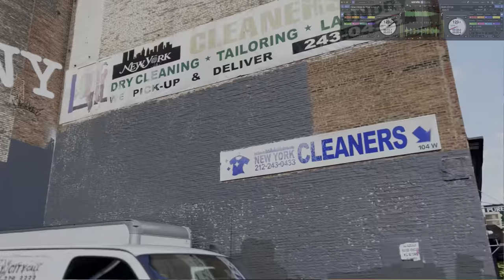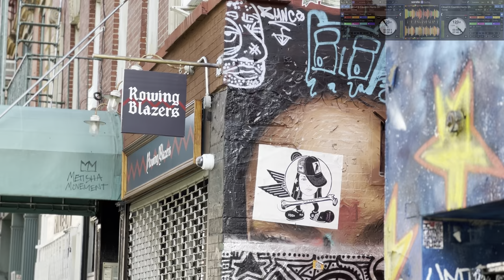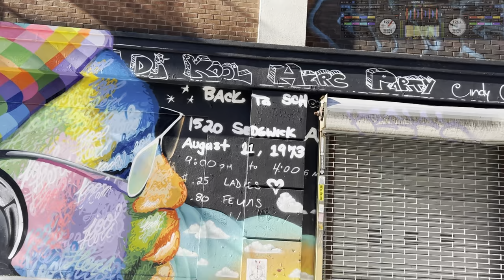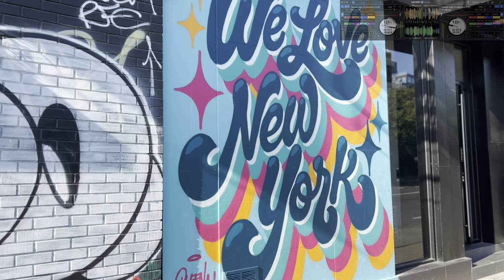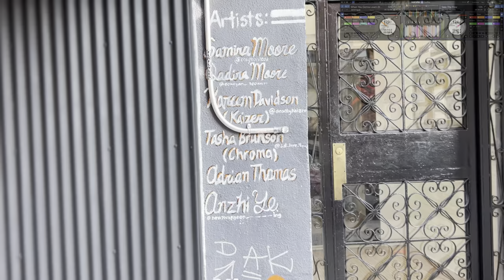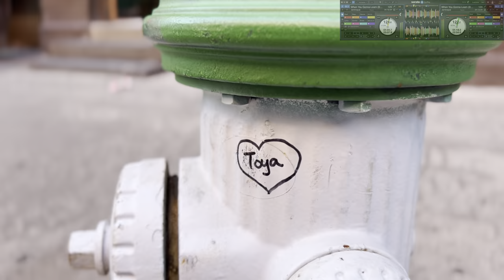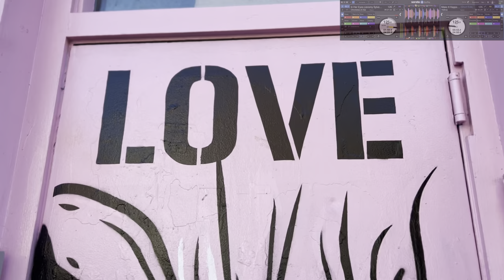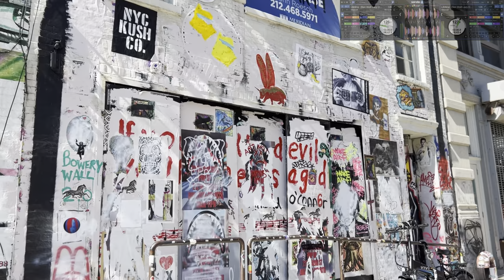Soulful House Music Mix 23.8 | DJ Gregory Guerrier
Social Media / Bookings

It's August 2023 & officially 1 year of uploading these mixes only to YouTube! 🥳 I'm grateful for all of you! Thankful you stayed to listen /watch and for giving insightful feedback.  This channel I want to continue spreading love through each and every mix.  Positivity to nourish the soul and to leave you feeling good after being here.  All these subscriptions received confirms I shall continue to express this joy of mixing through this platform. Thank you for being here through this journey! ♥️

Cordially,
Gregory Guerrier

Tracklist:
(1) Jordi Cabrera - Don't Forget Me (Original Mix) 0:15
(2) Marlo Cozart, Corey Holmes - Caught Up 3:53
(3) Blackchild (ITA) - Vagabundo (Original Mix) 7:00
(4) Bonetti - Summer Memories (Original Mix) 10:06
(5) Crackazat, The Potash Twins - Phantom 12:26
(6) Jayda G - Both Of Us {Blended in vocals of Blaze feat. Alexander Hope & Alexander Hope - How Deep Is Your Love (Acapella)} 15:33
(7) Alessandra Castronovo - Best Part (Terry Hunter & Wayne Williams Club Mix) 18:59
(8) Rapson, Nathan Thomas, DJ Spen - Magic (DJ Spen Extended Edit) 21:27
(9) Donnie - Cloud 9 (Quentin Harris Shelter Mix) 26:23
(10) Corrado Alunni - Touch Me (Original Mix) 32:13
(11) Lea, Muzikman Edition, Tweety, Atjazz - Songbird (Atjazz Galaxy Aart Dub) 35:36
(12) El Payo, Ziyon, Beatsbyhand - Tailor Made (beatsbyhand Remix) 39:13
(13) Robert Burian - I Want It (Extended Mix) 41:49
(14) Mia Moretti - Sweet Juju (Extended Edit) 44:16
(15) Maurizio Basilotta, Coco Street - Take The Flow 46:35
(16) Jamiroquai - When You Gonna Learn (Betuquer's Garage Reprise) 48:46
(17) Dua Lipa, Knox - The One (Knox The Two Remix) 51:06
(18) Moon Boots - C.Y.S. 53:40
(19) Melchyor A - Love Story (Melchyor A's Touch Instrumental Version) 55:28
(20) Chronicles of Zee - In Her Eyes (Jeremy Sylvester Remix) 58:49
(21) Hatiras - Make It Happen (Extended Mix) 1:00:51
(22) Maxwell - Lifetime  (Ben Watt Lazy Dog Extended Remix) 1:03:47

I thank all artists, producers, and teams involved in creating these wonderful songs I’ve selected for this mix.  Much love!